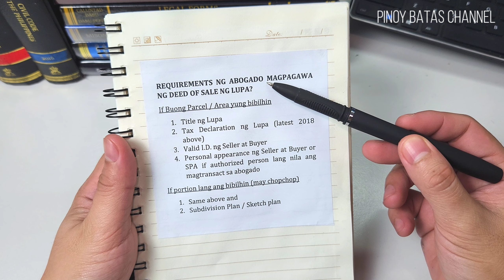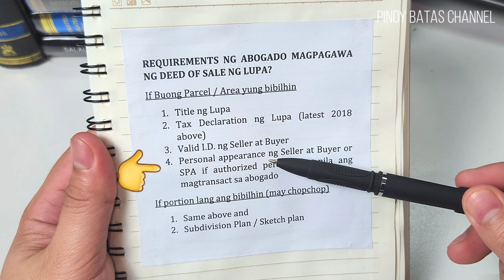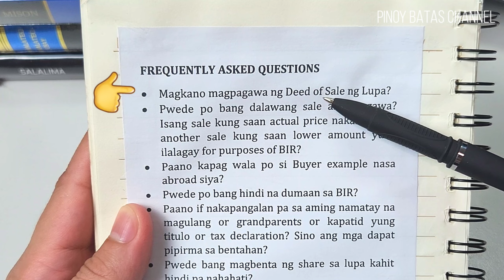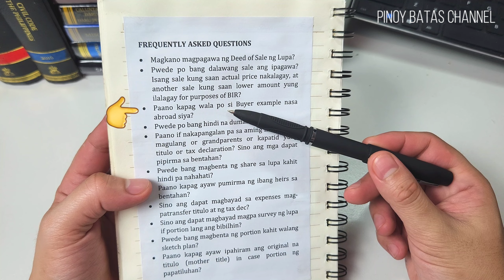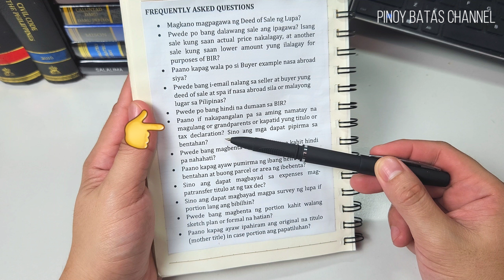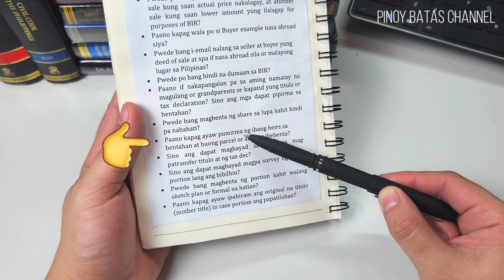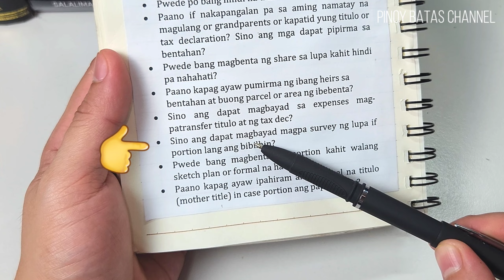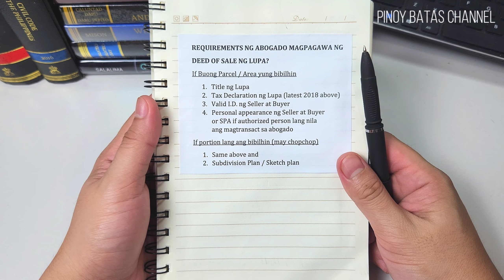Requirements Magpagawa ng Deed of Sale ng Lupa sa Abogado at Magkano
Ano ano nga ba ang mga requirements na palaging hinahanap ng abogado pag magpagawa ng deed of sale ng lupa sa kanila if buong parcel or area man ang ibebenta at ano naman ang mga requirements kapag portion lang or may chopchop. Tatalakayin din po natin ang mga frequently asked questions or yung mga common concerns ng seller at buyer sa tuwing nagpapagawa ng deed of sale ng lupa sa abogado.

So narito po ang mga topics na nilalaman ng video:

00:00 Introduction
00:35 Main Requirements
00:49 Requirments if Parcel or Buong Area Ibebenta
05:20 Requirements if Portion ng Lupa ang Ibebenta
06:15 Frequently Asked Questions
06:28 Magkano magpagawa ng Deed of Sale ng Lupa?
07:50 Pwede bang dalawang sale ang ipagawa? Isang sale kung saan Actual Price ang nakalagay at another sale kung saan Lower Amount yung nakalagay for BIR purposes?
08:38 Paano pag wala si Buyer example nasa abroad siya?
10:22 Pwede bang i-Email nalang sa Seller at Buyer yung Deed of Sale at yung SPA if nasa abroad sila or malayong lugar sa Pilipinas?
12:08 Pwede po bang hindi na dumaan sa BIR?
12:54 Paano if nakapangalan pa sa aming namatay na magulang or grandparents or kapatid yung titulo or tax declaration? Sino ang mga dapat pipirma sa bentahan?
15:43 Pwede bang magbenta ng share sa lupa kahit hindi pa nahahati?
16:39 Paano kapag ayaw pumirma ng ibang heirs sa bentahan at buong parcel or area ang ibebenta?
18:38 Sino ang dapat magbayad sa expenses mag-patransfer titulo at ng tax dec?
19:46 Sino ang dapat magbayad magpa survey ng lupa if portion lang ang bibilhin?
20:18 Pwede bang magbenta ng portion kahit walang sketch plan or formal na hatian?
21:02 Paano kapag ayaw ipahiram ang original na titulo (mother title) in case portion ang papatiluhan?
22:54 Outro

Other topics that might interest you